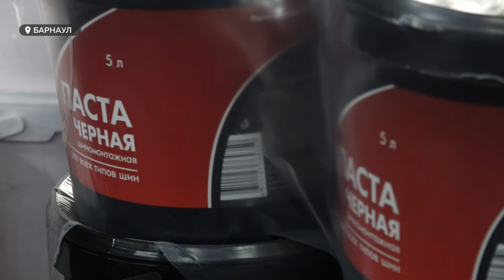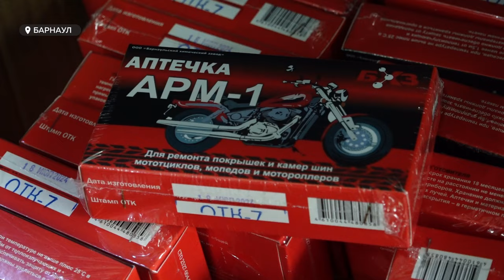Алтайские предприниматели собираются с бизнес-миссией в Беларусь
Предприниматели края собираются в очередную бизнес-миссию. На этот раз в Беларусь. Поездка состоится в ноябре. Шансом расширить свои возможности планируют воспользоваться многие представители малого бизнеса. Cейчас Беларусь наряду с Китаем, Казахстаном, Арменией и рядом других дружественных стран – одно из важных направлений экспорта. Что интересует белорусских партнеров и что подобные бизнес-миссии дают нашим предпринимателям в нашем сюжете.